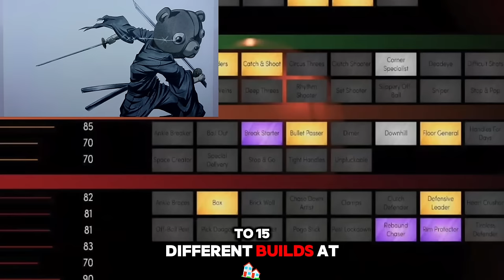NBA2K25 PRESET ONLY BUILDS 🤣 and FREE TO PLAY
Discussing the upcoming nba 2k25 leaks that may make it in 2k25 or future 2ks.. NBA 2K25 PRESET ONLY BUILDS 🤣 and FREE TO PLAY

yrndj, the book of swante, michael force, dr 2k, Kellhitemup95, prettyboyfredo, shoot everyone, shooteveryone, and agent 00 (If they get a PS4).